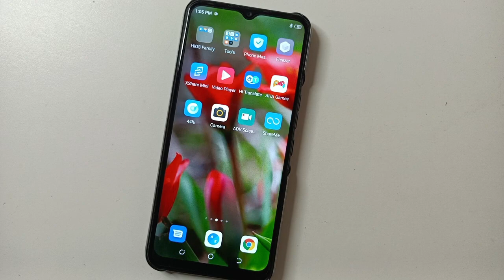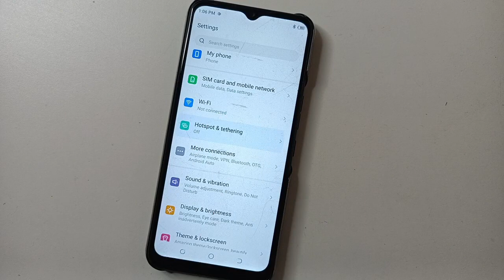Infinix 6 Smart HD hotspot setting, infinix Smart mobile WiFi hotspot Kaise connect kare